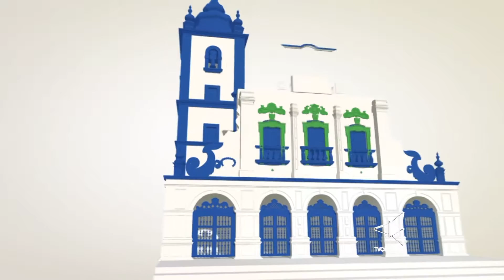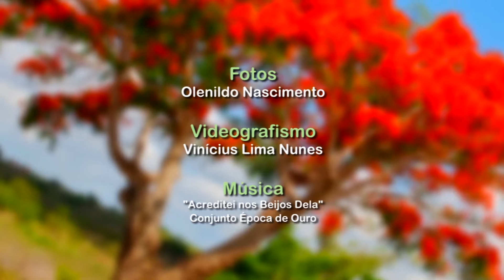Jornal da Câmara 16/12/2015